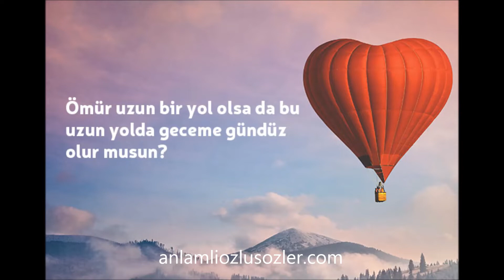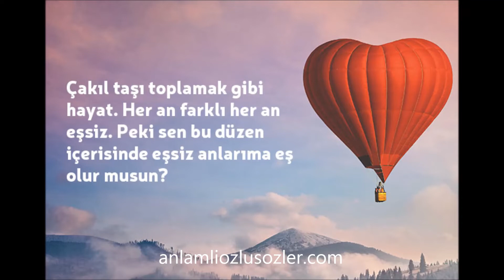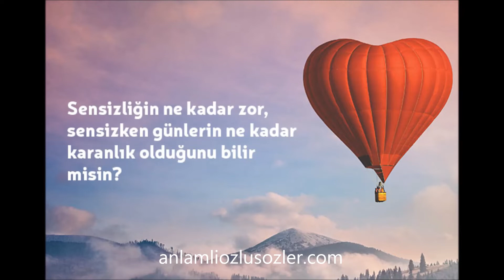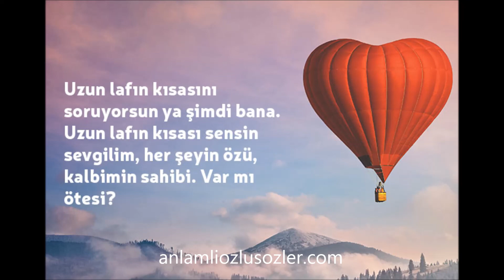Sevgiliye Sorulacak Sorular